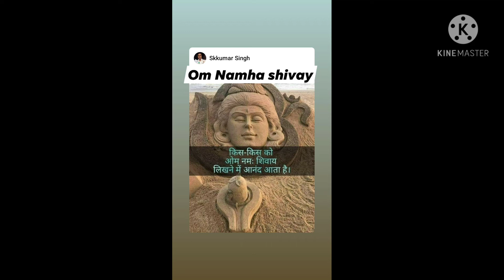shaileshyutiidea/shart/bhajan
mornig raga,song,ideas,